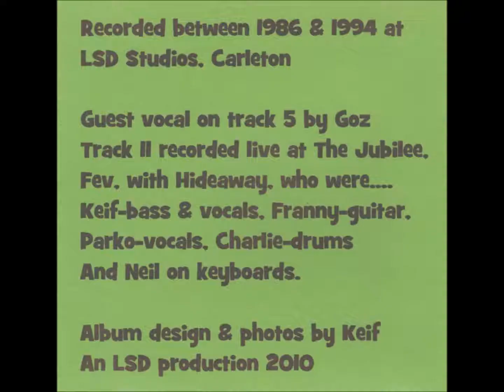''Space Walk'' Keif Howard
From the 2010 CD 'Analogue Mono' (LSD 026)